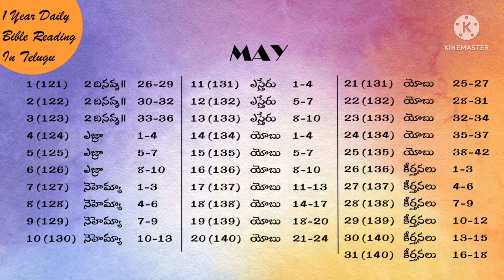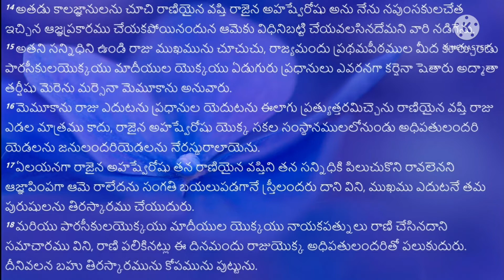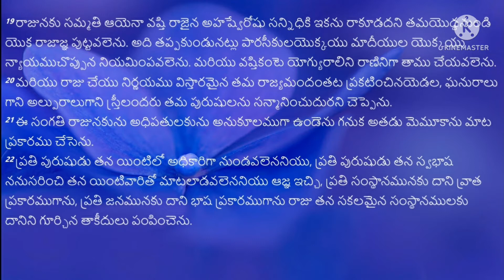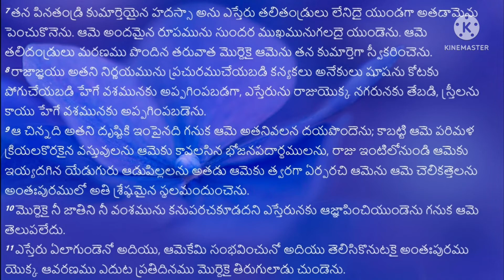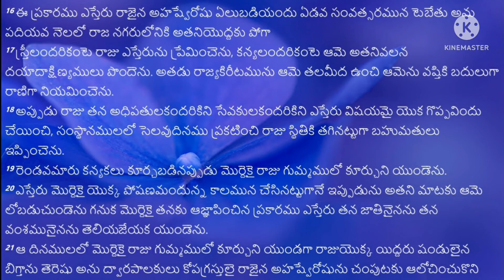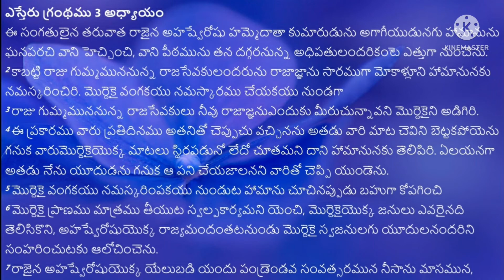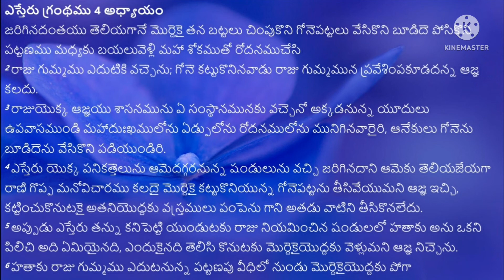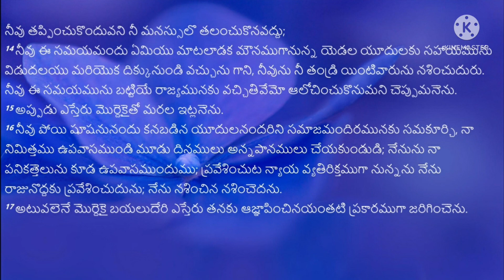readbiblein1year ||Day-131|| పరిశుద్ధ గ్రంథమును సంవత్సరంలో ఎలా చదవాలి|| by Lavanya Allampalli